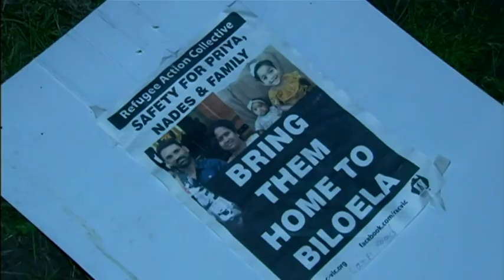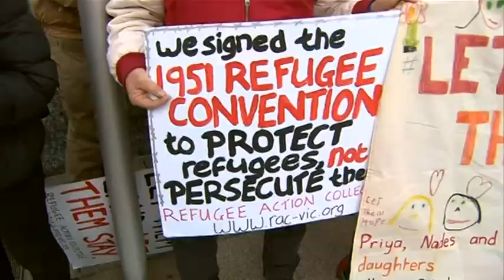Arrivals can't ‘run the legal system gauntlet, get knocked back and stay’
Sky News host Peta Credlin says no one gets to come to Australia illegally on a boat, “run the gauntlet of our legal system”, get knocked back and stay.